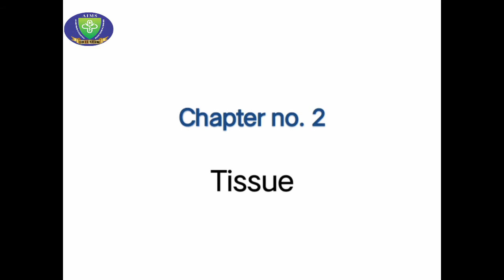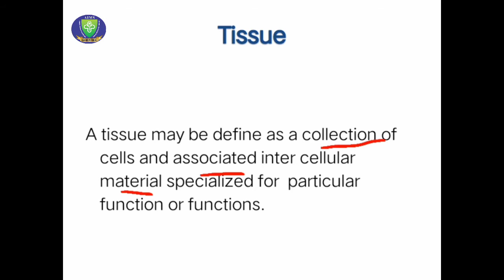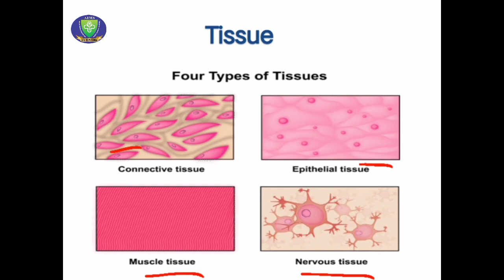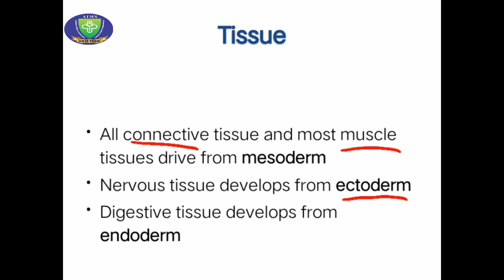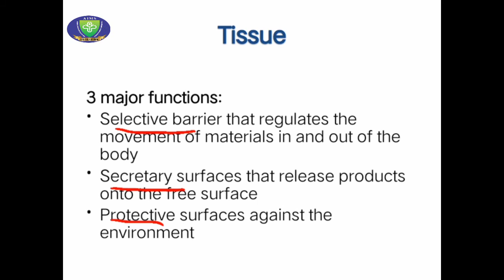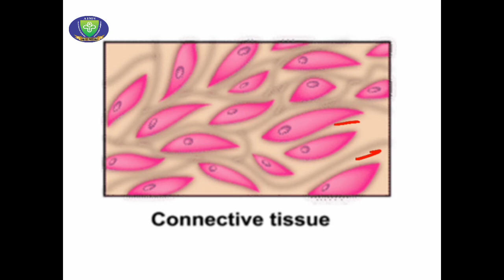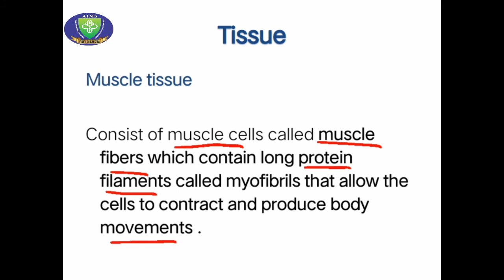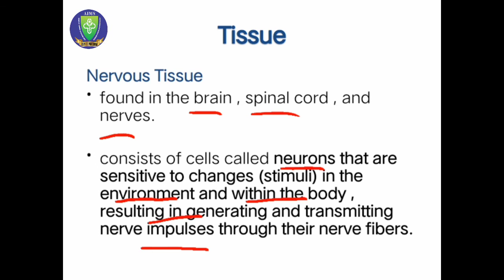Anatomy & Physiology | Physiology Chapter No 2 | Lecture No 6 | Tissue | AIMS KBW